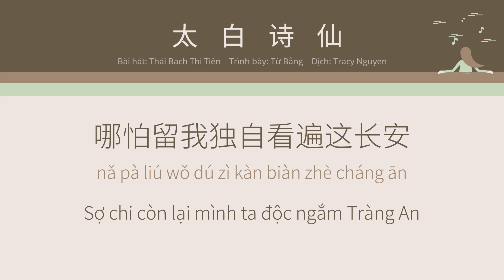[Pinyin/Vietsub]《太白诗仙》徐鹏 Thái Bạch thi tiên - Từ Bằng 君不见 高堂明镜悲白发 朝如青丝暮成雪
Phụ chú

Lý Bạch tự là Thái Bạch, là một nhà thơ nổi tiếng thời Thịnh Đường, được hậu bối tôn làm Thi Tiên.
Nhiều đoạn trong bài hát được trích từ bài thơ "Thương tiến tửu" của ông.

太白诗仙 - 徐鹏
Thái Bạch thi tiên - Từ Bằng

天作笔墨地作纸
我一气挥毫书千尺
迎风而上追落日
我笑看这盛世

无谓天下几人识
我千秋万里可做诗
青笔丹书传永世
两行书尽天下事

君不见
黄河之水天上来
奔流到海不复回

君不见
高堂明镜悲白发
朝如青丝暮成雪

我来悠悠人间走一回
酒过千巡人难醉
摘下明月举杯饮尽黄河水

我说人生得意须尽欢
一跨江水斩青山
哪怕留我独自看遍这长安

Pinyin
tiān zuò bǐ mò dì zuò zhǐ
wǒ yī qì huī háo shū qiān chǐ
yíng fēng ér shàng zhuī luò rì
wǒ xiào kàn zhè shèng shì

wú wèi tiān xià jǐ rén shí
wǒ qiān qiū wàn lǐ kě zuò shī
qīng bǐ dān shū chuán yǒng shì
liǎng háng shū jìn tiān xià shì

jūn bù jiàn
huáng hé zhī shuǐ tiān shàng lái
bēn liú dào hǎi bù fù huí

jūn bù jiàn
gāo táng míng jìng bēi bái fà
cháo rú qīng sī mù chéng xuě

wǒ lái yōu yōu rén jiān zǒu yī huí
jiǔ guò qiān xún rén nán zuì
zhāi xià míng yuè jǔ bēi yǐn jǐn huáng hé shuǐ

wǒ shuō rén shēng déyì xū jìn huān
yī kuà jiāng shuǐ zhǎn qīng shān
nǎ pà liú wǒ dú zì kàn biàn zhè cháng ān

Dịch
Trời làm bút mực, đất làm giấy
Ta múa bút một hơi sách ngàn thước
Đón gió mà lên đuổi hoàng hôn
Ta cười nhìn thịnh thế này

Thiên hạ vô vị mấy kẻ hay
Ta có thể làm thơ ngàn thu vạm dặm
Bút xanh sách đỏ truyền muôn đời
Hai hàng sách tận tường chuyện thiên hạ

Người không thấy
Nước Hoàng Hà từ trời cao chảy
Băng băng đổ biển chẳng quay đầu

Người không thấy
Mẹ cha soi gương sầu tóc bạc
Sớm tựa tơ xanh, chiều thành tuyết

Ta đến nhân gian thong dong dạo một chuyến
Rượu quá ngàn tuần, người khó say
Hái xuống trăng sáng, nâng ly uống cạn nước Hoàng Hà

Ta nói đời người đắc ý phải tận hoan
Một bước nước sông trảm núi xanh
Sợ chi còn lại mình ta độc ngắm Tràng An